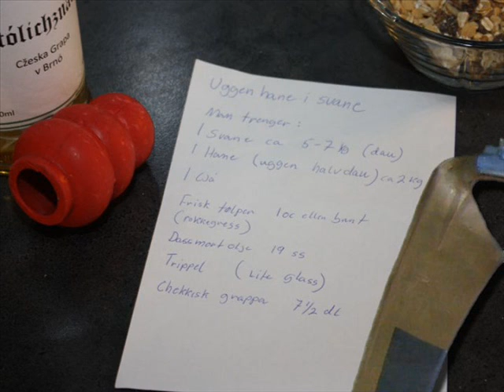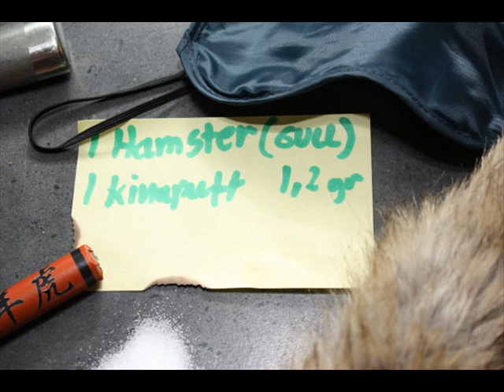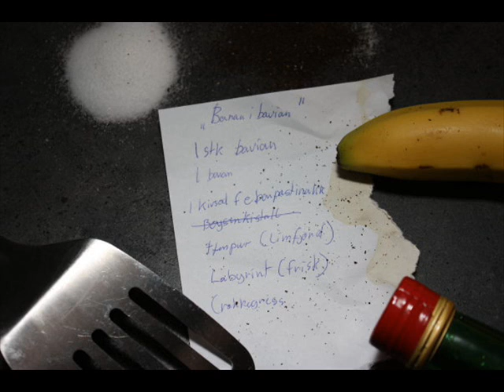Ukens rett i Mat midt i Uken, Småfull Småfugl!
Ukens rett i Mat midt i Uken; Småfull Småfugl, velbekomme!